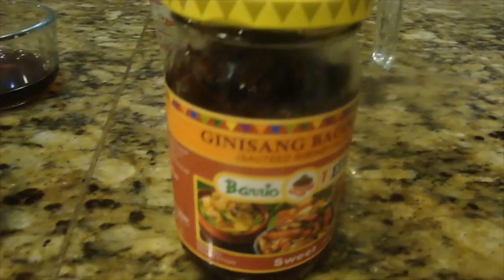Binagoongang Buntot (Pork Tail)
KainangPinoy gives you the Binagoongan recipe with Buntot or Pork Tail as the main meat ingredient. Enjoy watching at tara na pong kumain!!! :-)